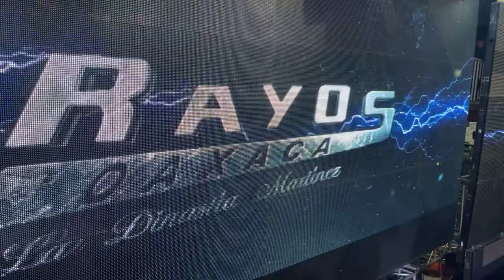Cantando Las Mañanitas en Yaitepec JUQUILA Los Rayos de Oaxaca